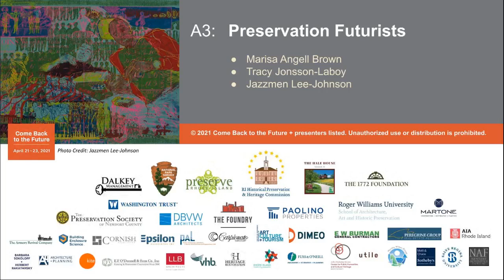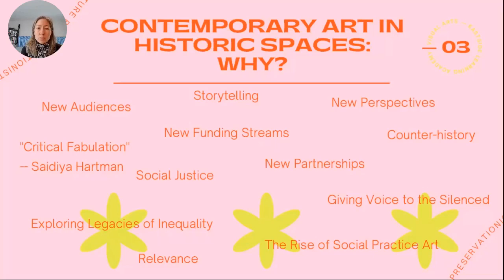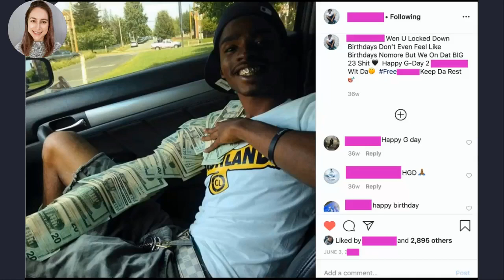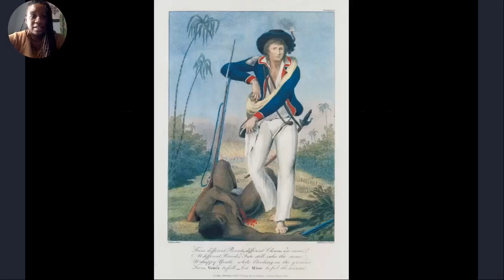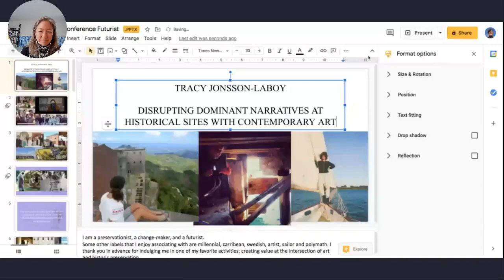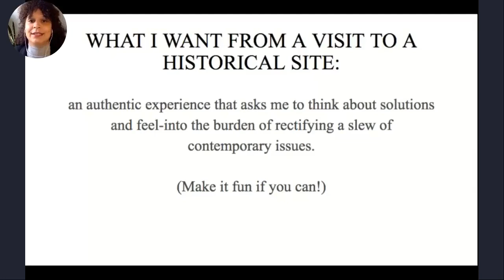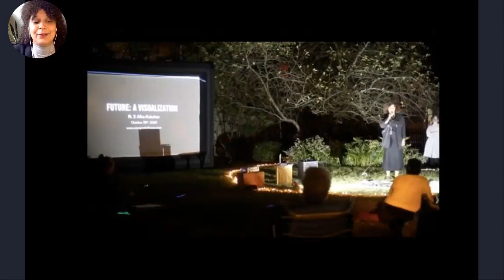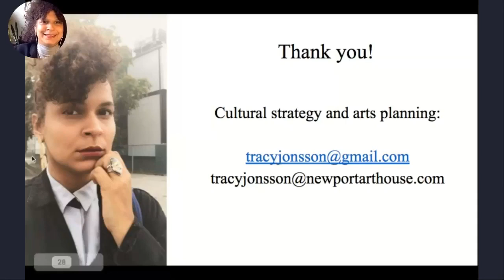Come Back to the Future conference Day 2 | Preservation Futurists (A3)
Preservation Futurists was presented at Come Back to the Future, Rhode Island's 35th Historic Preservation Conference, on Thursday, April 22, 2021.

A3 - Preservation Futurists
What can artists add to our understanding of historic sites? This panel explores the theme of preservation and the arts, considering the generative ways in which art interventions can transform or challenge dominant narratives at historic sites. It includes a survey of inspiring projects in the field, a deep dive into one artist’s work at historic sites and archives in New England, and a “toolkit” for how to create and manage such arts projects.

Marisa Angell Brown, Assistant Director for Programs, John Nicholas Brown Center for Public Humanities and Cultural Heritage, Brown University
Tracy Jonsson, Founding Director, Newport Art House
Jazzmen Lee-Johnson, Visual Artist, Scholar, Composer, and Curator